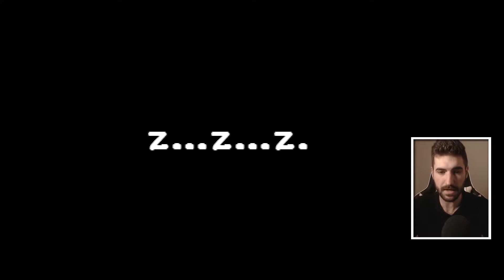It's All Erasers Dude | The Binding of Isaac: Repentance | Episode 32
Always has been.

Hello all, and welcome to The Binding of Isaac: Repentance, the final DLC for The Binding of Isaac: Rebirth! We've put almost 1,000 hours into the previous DLCs and I'm sure we'll put hundreds more hours into this one! Join me on this journey one last time as we try to 100% the game again (or 1,000% or 1,000,000% or 1,000,000,000% or whatever we're at now).

We'll also be streaming pretty often on Twitch (don't worry, those VODs will hit this channel so you don't miss any action on our save file) so make sure you're following to get notified when I go live